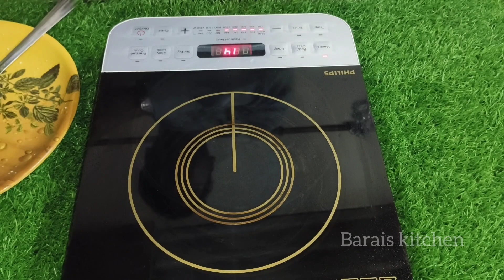बंगाली स्टाइल रसगुल्ले की रेसिपी | Rasgulle ki Recipe in Hindi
Rasgulla is a very popular dairy-based sweet across all over India and it is also known as rasogolla or rosogolla or rasogulla or rosogulla or rasogola.
Rasgulla (literally "syrup filled ball")[a] is a syrupy dessert popular in the eastern part of South Asia. It is made from ball-shaped dumplings of chhena dough, cooked in light sugar syrup. This is done until the syrup permeates the dumplings.